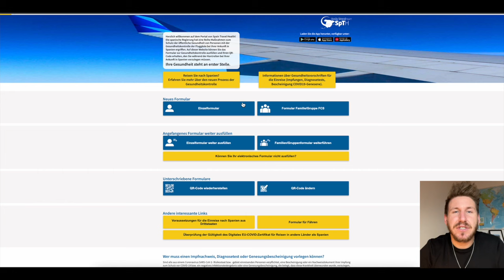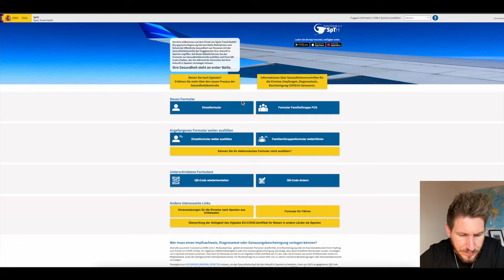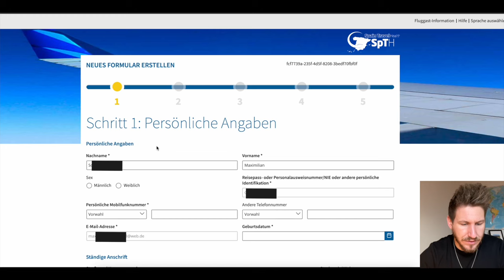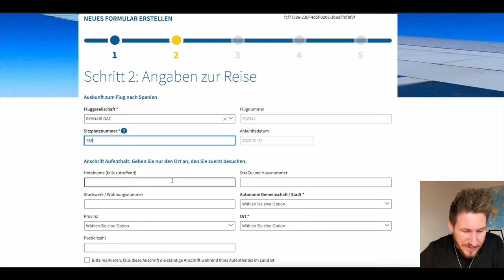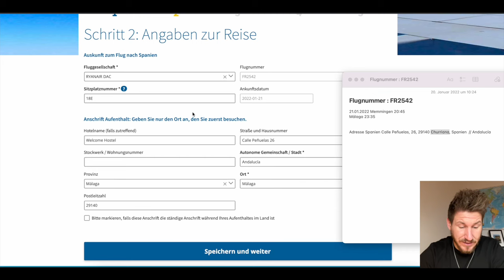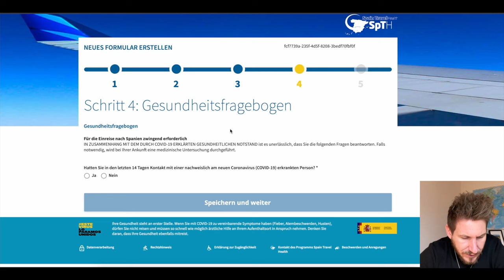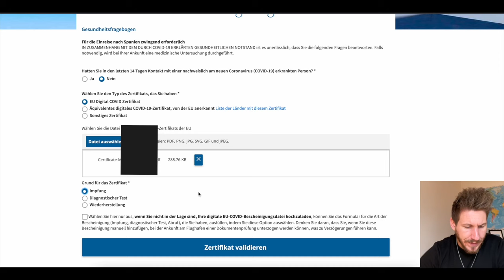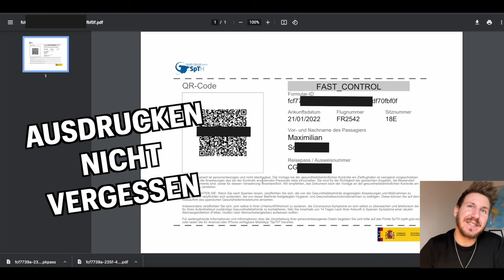Einreiseformular Spanien ausfüllen 2022 - Anleitung für den SPTH Spain Travel Health auf deutsch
Ihr wollt in den Urlaub nach Spanien und musst das Einreiseformular Spanien ausfüllen? Ich zeige dir eine Anleitung auf deutsch, wie ihr das Einreiseformular Spanien ausfüllen musst. Eine spth spain travel health Anleitung von Anfang bis Ende zur Einreise nach Spanien 2022 während Corona! Spain Travel Health deutsch richtig ausfüllen mit dieser Anleitung YouTube Video. Falls ihr Hilfe beim ausfüllen zum Einreiseformular Spanien braucht und  den Spanien Einreise qr code für euren Flug und die Einreise nach Spanien braucht. Bei weiteren Fragen schreibt mir gerne auf Instagram @tvmixmax ! Ich wünsche einen tollen Urlaub und eine schöne Reise auf die Kanaren nach Gran Canaria, Teneriffa oder aufs Spanische Festland Madrid, Málaga oder Barcelona .

FAQ zu Weltreise:

➡ Hast du einen Weltreise Blog?

💸 Ja, dazu gibt es sogar einen eigenen Kanal +Online Business Next Level

👉🏼 Auch auf meiner Website findest du alles noch einmal in der Übersicht
Dort zeige ich dir alles, was mit der Weltreise Planung zu tun hat! Welche Länder auf der Route stehen, wie wir die Weltreise finanzieren und was alles in unserer Packliste für unseren Rucksack ist!

➡ In Welche Länder bist du in deiner Weltreise schon gereist?

✅Thailand 🇹🇭 ✅Indonesien 🇮🇩  ✅Neuseeland 🇳🇿  ✅Australien 🇦🇺 ✅Philippinen 🇵🇭  ✅Vereinigte Arabische Emirate 🇦🇪  ✅Tansania 🇹🇿  ✅Südafrika 🇿🇦  ✅Namibia 🇳🇦 ✅Mexico 🇲🇽 ✅ Guatemala 🇬🇹 ✅Costa Rica 🇨🇷 ✅Nicaragua 🇳🇮 ✅USA 🇺🇸 ✅Spanien 🇪🇸

➡ Wie kann man dich unterstützen?
🥰 Schaut die Weltreise Videos von Anfang bis Ende durch, vielleicht sogar mehrmals. Liken und kommentieren hilft auch.